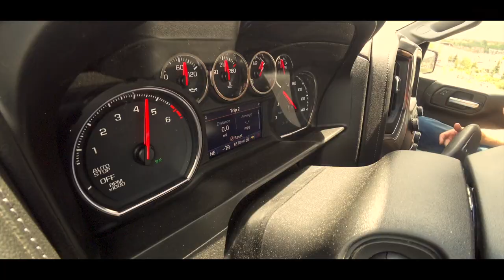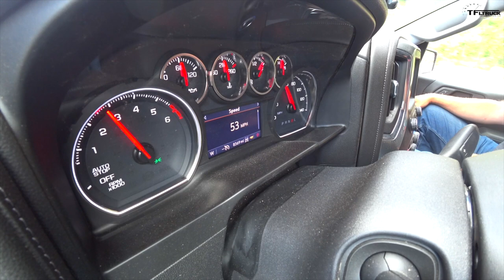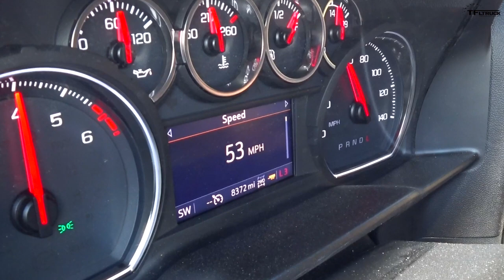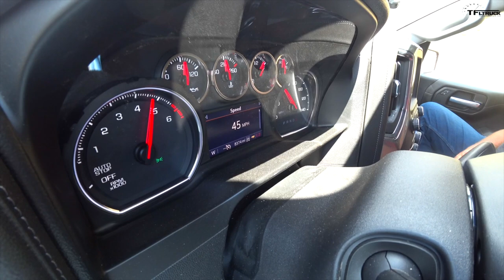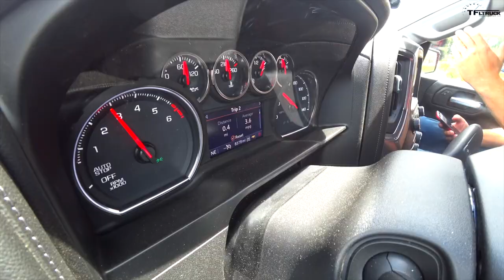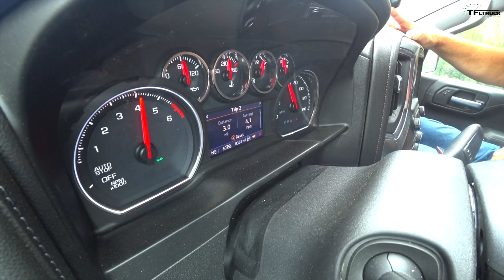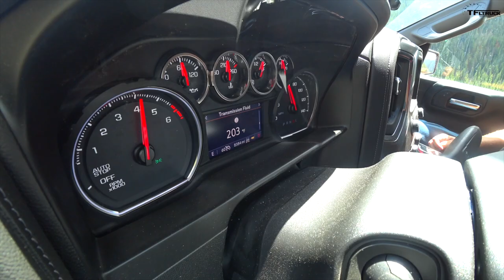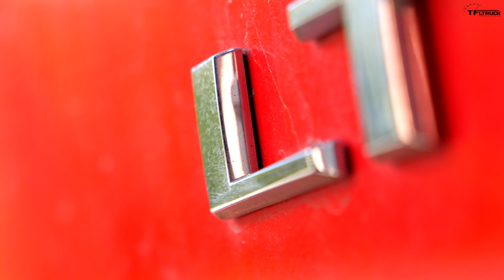The New Chevy Silverado Trail Boss Takes on The World’s Toughest Towing Test with Maximum Load!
) Will the Chevy Silverado Trail Boss Melt Down Under Full Load on the Ike Gauntlet Towing Test?